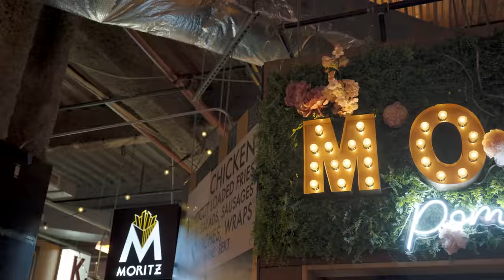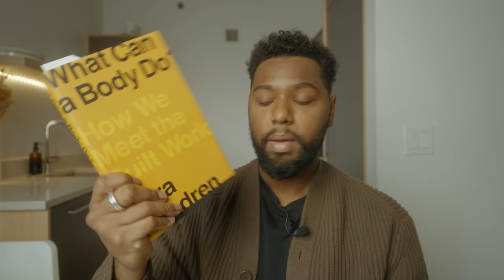Day in my life in nyc - do I miss being a software engineer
In today's video, I reflect on some of my recent career and life changes while living in nyc.